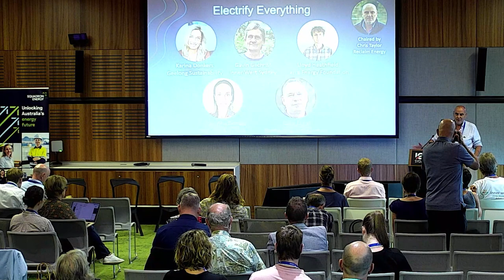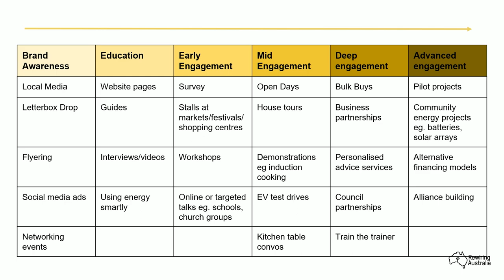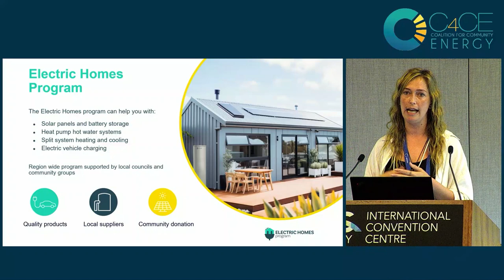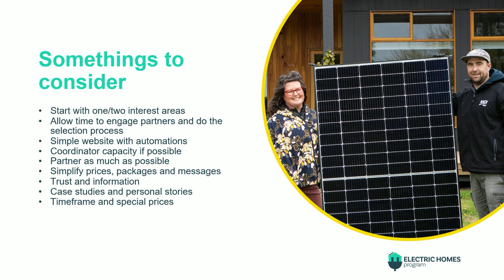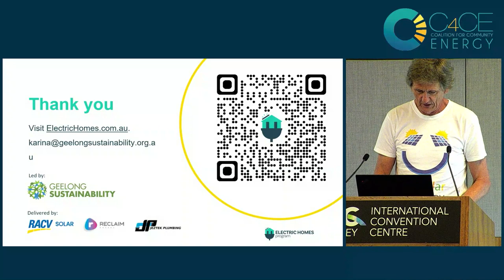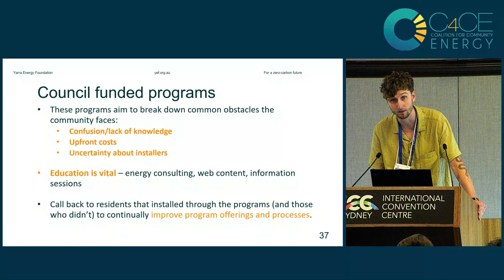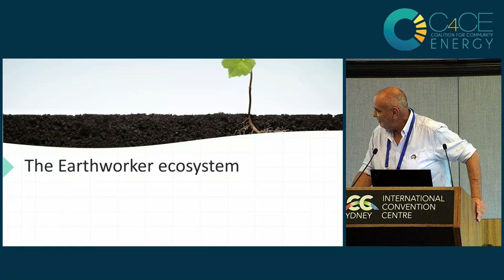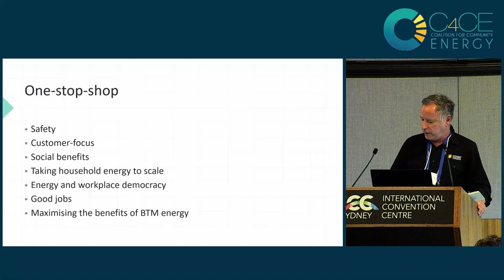Electrify Everything: C4CE Community Energy Congress 2024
Electrify Everything was our third session from the second day of the C4CE Community Energy Congress 2024. Community energy groups have always led on this front. Bulk buys, facilitated quotes, independent information, trusted suppliers & support. Chris Taylor from Reclaim Energy chairs this session on what works best and what we need to learn from successful models. The session features:
Colin Long, Earthworker Cooperative and Victorian Trades Hall Council
Karina Donkers, Program Coordinator, Geelong Sustainability Group
Kristen McDonald, Mobilisation & Engagement Manager, Rewiring Australia
Lloyd Heathfield, Project Lead – Solar & Electrification, Yarra Energy Foundation
Gavin Gilchrist, Project Manager, Inner West Community Energy

0:00 Chris Taylor, Reclaim Energy - Premium Heat Pumps, Gold Sponsor of the Congress!
2:27 Kristen McDonald, Rewiring Australia
18:55 Karina Donkers, Geelong Sustainability Group
34:49 Gavin Gilchrist, Inner West Community Energy
50:16 Lloyd Heathfield, Yarra Energy Foundation
1:02:10 Colin Long, Earthworker Cooperative and Victorian Trades Hall Council
1:12:44 Questions and Answers

Like this content? keep up with the latest in Community Energy News and find out about the next Community Energy Congress by signing up